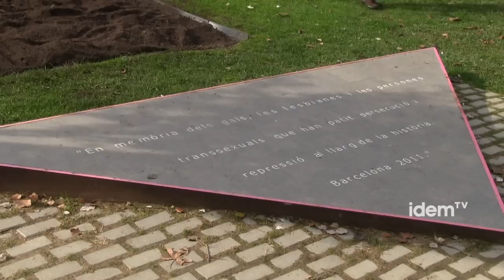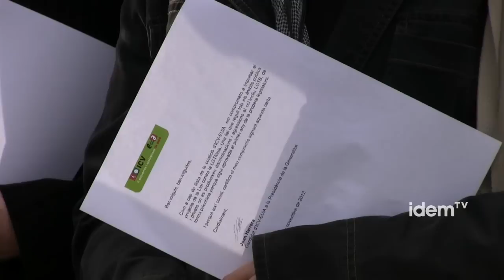Majoria de partits contra l'homofòbia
Avui s'han fet públics els suports aconseguits per una "Llei contra l'Homofòbia que s'aprovi en el transcurs del primer any de la X Legislatura del Parlament de Catalunya" en una campanya realitzada per la Coordinadora LGTB de Catalunya, el Casal Lambda, les Famílies Lesbianes i Gais, i el FAGC. L'acte de presentació ha tingut lloc aquest migdia de dijous en el monument  dels represaliats durant el franquisme del col·lectiu LGTB al Parc de la Ciutadella de Barcelona i ha comptat amb representants de tots els partits que han subscrit el compromís. A aquesta demanda del moviment LGTB, només no s'hi han afegit el PP i Ciutadans, i s'hi han sumat la majoria dels partits catalans.

La majoria de partits (PSC, ICV, ERC, SI i CUP) aposten per una llei contra l'homofòbia durant el primer any de la legislatura, tal i com demanaven les entitats LGTB catalanes als partits que concorren a les eleccions catalanes del 25 de novembre. En tots aquests casos els que s'han compromés amb la seva signatura són els caps de llista dels respectius partits: Pere Navarro pel PSC, Joan Herrera per IC-Verds, Oriol Junqueras per ERC, Alfons Lòpez-Tena per SI i David Fernàndez per les CUP.

CiU si bé subscriu el compromís d'elaborar una primera proposta per legislar contra l'homofòbia l'any 2013 i desenvolupar-la al llarg de la legislatura, no ha signat el compromís en què demanaven les entitats proposaven una llei específica contra l'homfòbia, a la qual ha afegit matisos. Amb tot, l'actual parlamentària i número 11 a la llista per Barcelona de CiU, Neus Munté, ha expressat i signat el compromís de CiU per impulsar una llei que combati l'homofòbia i per la igualtat de tracte i no discriminació. Així com també s'ha compromés a que s'elabori durant 2013 i es desenvolupi durant tota la legislatura.

Els portaveus de les entitats LGTB catalanes consideren que "tothom que treballi per un país més lliure i més just, veurà amb bons ulls la futura Llei contra l'Homofòbia, perquè no es tracta només dels drets del col·lectiu LGTB, sinó de construir entre tots i totes un país que garanteixi la igualtat d'oportunitats i el respecte a les llibertats individuals". Les associacions convocants de l'acte d'avui al Parc de la Ciutadella esperen que la llei contra l'homofòbia sigui una realitat l'any vinent gràcies als suport polític aconseguit. Tanmateix, les associacions LGTB lamenten que forces polítiques com ara el PP i Cs no s'hagin sumat al compromís i manifesten la seva voluntat de seguir treballant per aconseguir que la Llei de l'Homofòbia perquè sigui el fruit del major consens possible.